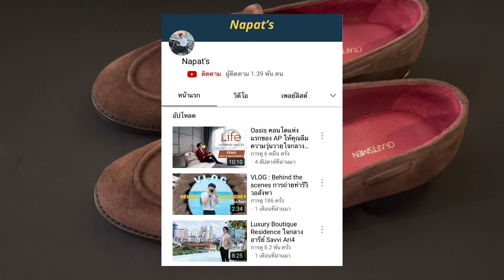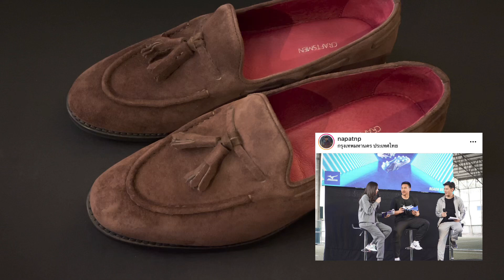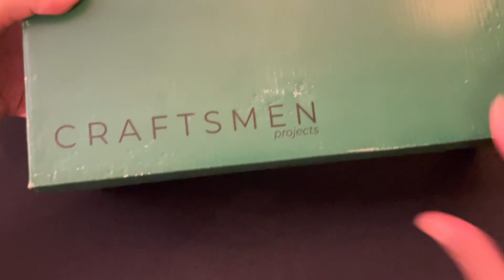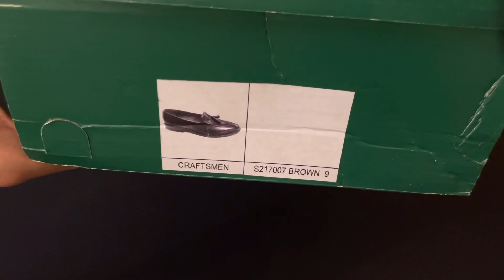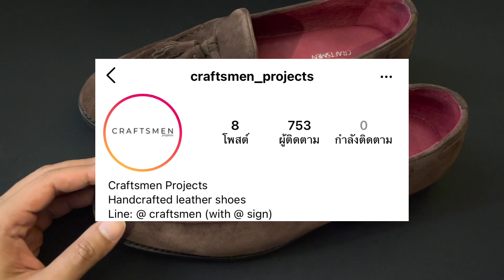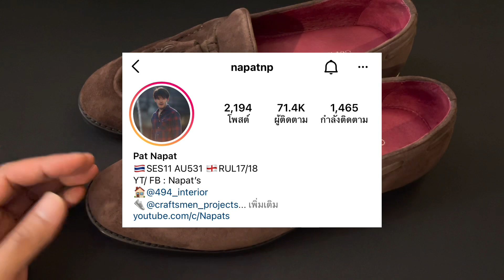MARTINPHU : รีวิวรองเท้าแบรนด์ CRAFTSMEN PROJECT (755)